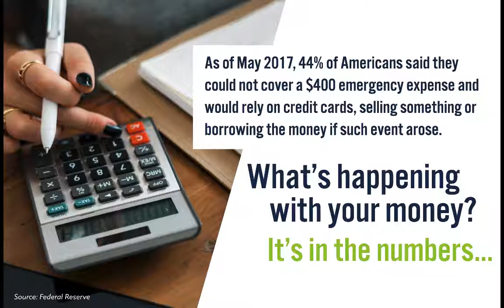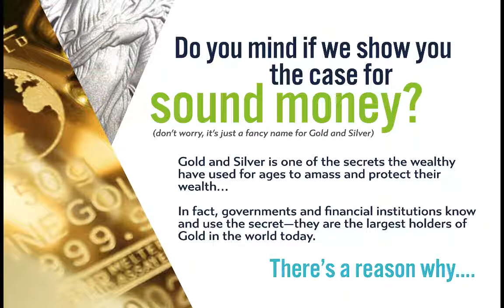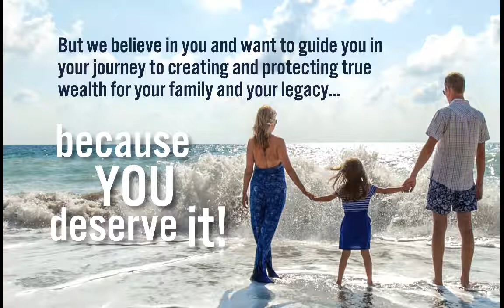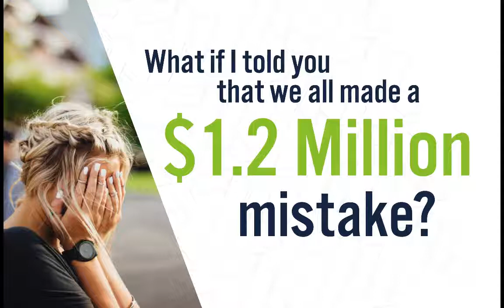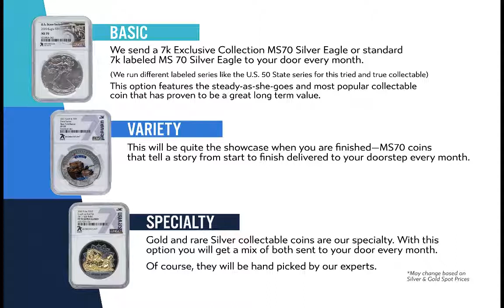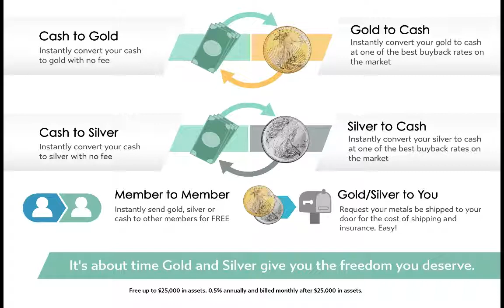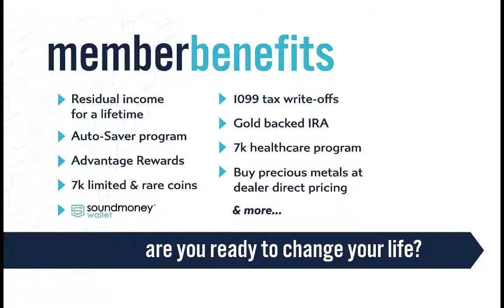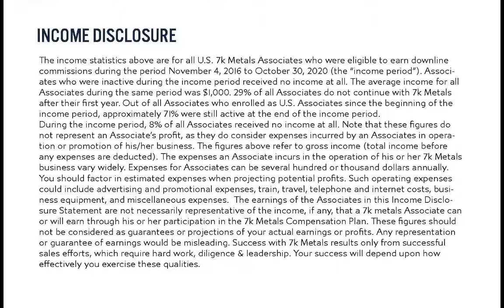Self-Wealth Key To Success opportunity for Lifetime, we discover that opportunities actually come.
Success… We all aspire to it, talk about it, envy those who achieve it, think about it, fight for it. It is really worth it. Success comes with reaching our aims and it brings us incomparable satisfaction and happiness. That gives us a unique opportunity to be happy every day, if we achieve small goals every day and step by step we will be approaching our GREAT dream.

Recollect your studies at college, when you had to combine work and study; when you had a very tense schedule when your only solution was a custom term paper to get through the semester. But you stood it. By achieving mini-goals every term, at last, you reached the main aim – successful graduation. And that is why you are a successful person. But one of the qualities of a prosperous person is that he is always striving for perfection and will never rest on his laurels. So, let’s go further and develop ourselves…Close your eyes for a minute and imagine a successful person. Is he rich or poor? Surely, most of us associate success with rich people. So, success and wealth are inseparable from each other? Yes, it’s likely to be so. But wealth is not a target for a successful person. It is just one of the steps to reach a global aim.

What do you think are there any objective reasons, hindering success? It is a fact that there some outer reasons, not depending on you, for example, war, flood and so on. And what about objective sound reasons? If you find one, we will debate it with you. But so far I dare say there is none! All the reasons are subjective (inner) and thus – everyone can get rid of these reasons, changing something in himself. We create the greatest obstacle in achieving success with our fears, complexes, and diffidence. And then, what are the keys to success? Read through the following features and think which of them you have and which you still have to acquire.

1)Clear objective. Without the aim, no achievement is possible. A thoroughly equipped ship with a wonderful crew will arrive nowhere if it hasn’t any course of direction.

2) Accurate strategy. Unplanned success is a planned defeat. An accurate and logical strategy helps to realize the grandest projects. A successful person fulfills a small portion of his great plan every day. If you stick to your plan, then you will be able to realize everything you want. And if you want, you have potential.

3)Positive attitude. Positive thinking, positive attitude to the world work wonders. You live in the world you create for yourself. You want to live in a wonderful world – think about something wonderful! Stop being afraid of failures and you will reach your success.   Hit this link for the greatest opportunity in the world.